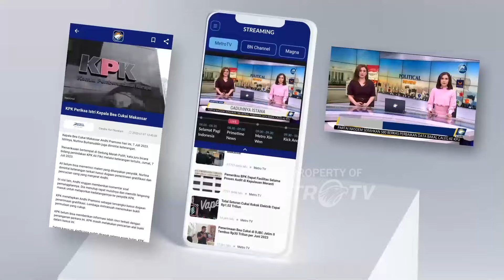TNI-Polri Jamin Pengamanan WWF Ke-10 Bali, Ini yang Dilakukan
MetroTV, TNI dan Polri menyiapkan pasukan terkait pengamanan event Konfrensi Tingkat Tinggi (KTT) World Water Forum (WWF) ke-10 di Bali di Lapangan Niti Mandala Renon pada Rabu (15/5). Agenda KTT WWF sendiri akan berlangsung pada 18-25 Mei 2024.